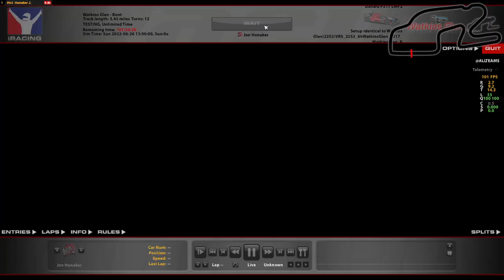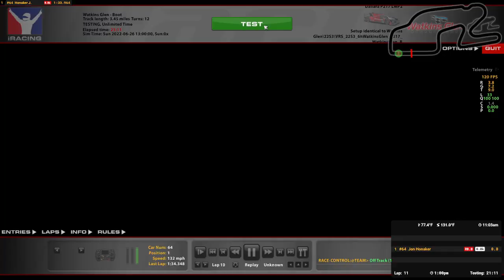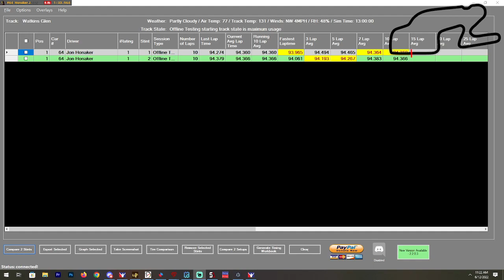iRacing | Watkins Glen 6 Hours | Setup testing